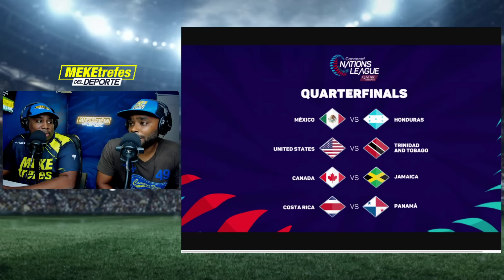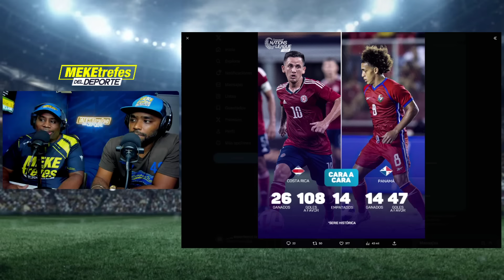Pronósticos Liga de Naciones Concacaf | Honduras vs México Panamá vs Costa Rica